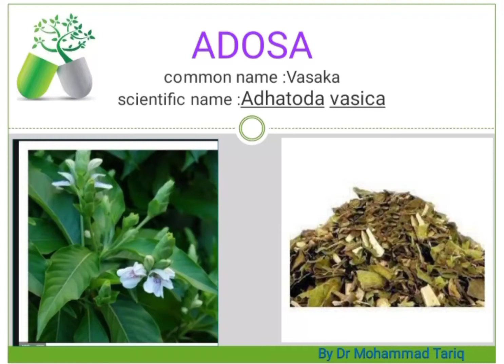mufradat: adhosa ( vasaka, adhatoda vasica)